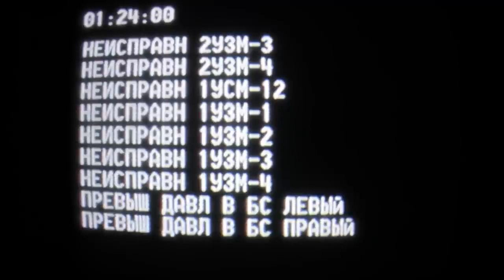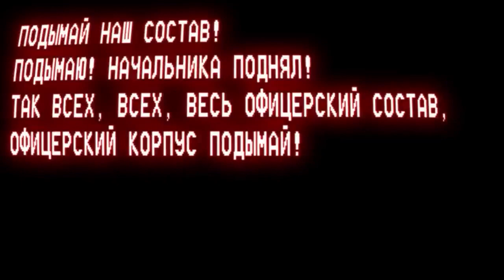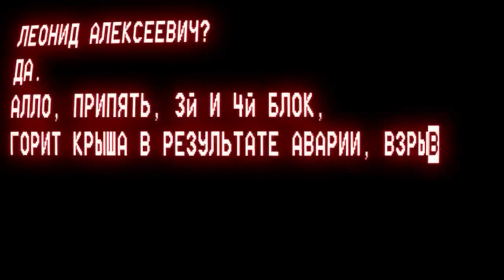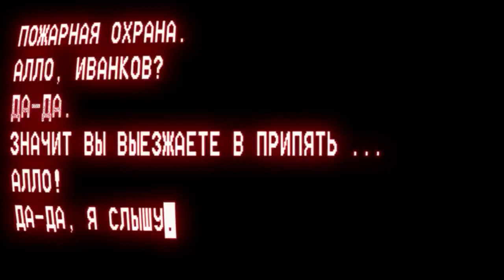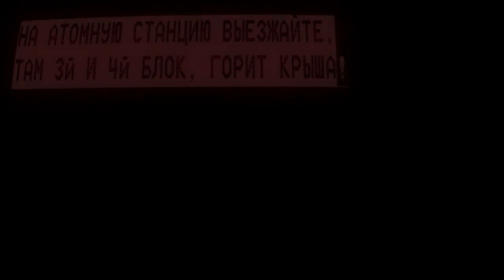37 год са дня чарнобальскай катастрофы! Памятаем!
Вітаю спадарства. Сёння чорная старонка ў нашай агульнай гісторыі Беларусі і Украіны. 37 год са дня катастрофы на Чарнобальскай АЭС. З вялікім задавальненнем прыняў удзел у такой акцыі беларусаў ва Украіне! Беларусы і Украінцы памятаюць!